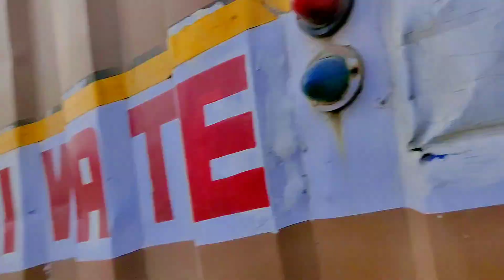आज कोई बॉर्डर जाम नही हैं Diesel ⛽ Full ho Gaya 😲 | Ye Kaha Ka Tractor 🚜 Hai 2 Tango Wala Truck Vlog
1. Indian Trucking vlogs
2. Truck Driver Life in India
3. Truck Driver Lifestyle Vlog
4. Truck Driver Vlogs
5. Truck Video
6. Trucking video

Credit .